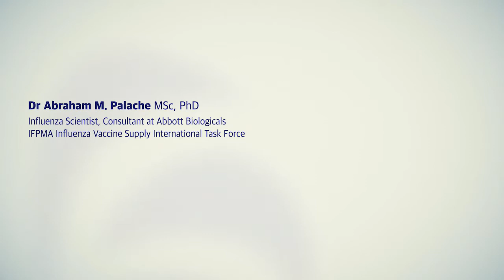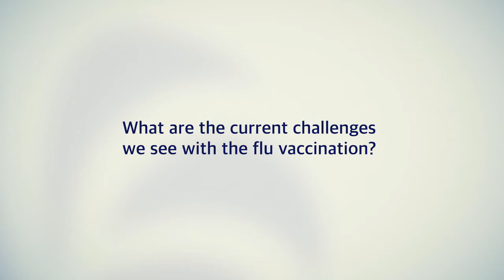Why Taking The Flu Shot Should Be Your Business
Dr Abraham M. Palache, Influenza Scientist, Consultant at Abbott Biologicals and IFPMA Influenza Vaccine Supply International Task Force, talks about the importance of taking the flu shot.

It is all about breaking misconceptions spread by antivaxxers. People most at risk should be given priority in receiving the flu shot.

Find out who those most at risk are in this interview.

Among infectious diseases, flu is considered a leading killer. On average, worldwide, seasonal epidemics are said to result in some 3 to 5 million cases of severe illness, and about half a million deaths, according to the World Health Organization (WHO).

More about IFPMA:

IFPMA represents the research-based pharmaceutical companies and associations across the globe. The research-based pharmaceutical industry’s 2 million employees discover, develop, and deliver medicines and vaccines that improve the life of patients worldwide. Based in Geneva, IFPMA has official relations with the United Nations and contributes industry expertise to help the global health community find solutions that improve global health.